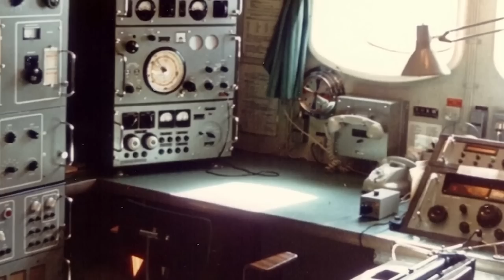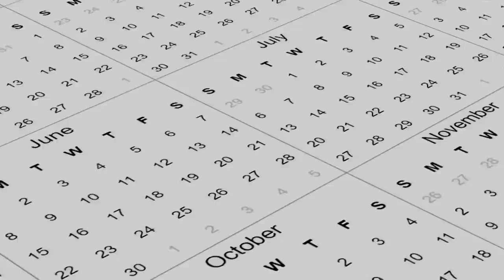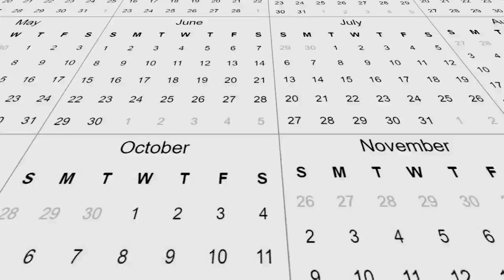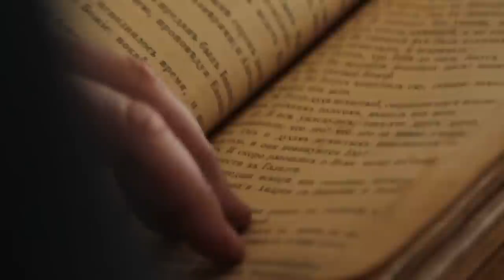This Mysterious Ship Washed Up On Ireland’s Coast, And There Wasn’t A Single Trace Of Any Crew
We like to think that when we get on a boat or ship, we make it to our destinations safely. For most of us, that happens. But, sometimes, it doesn’t, and for some reason, we end up with more questions than answers. From a chilling distress signal with a dead crew to an abandoned ship with nothing out of place, here are 20 most mysterious ghost ships.